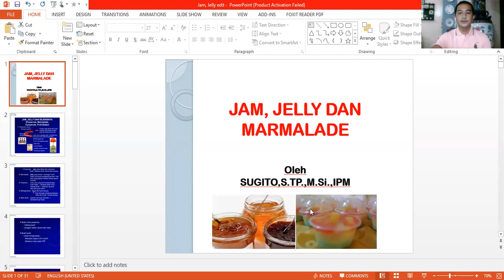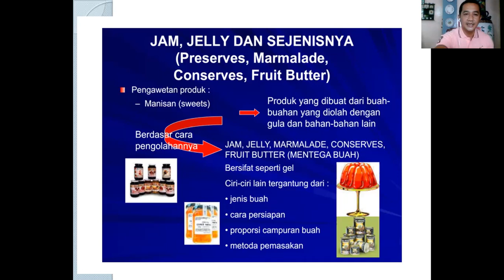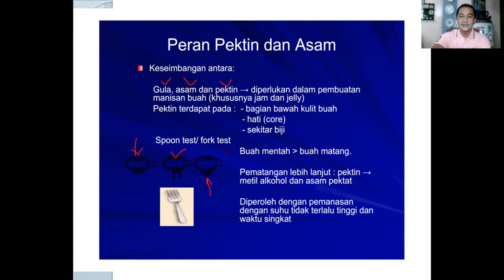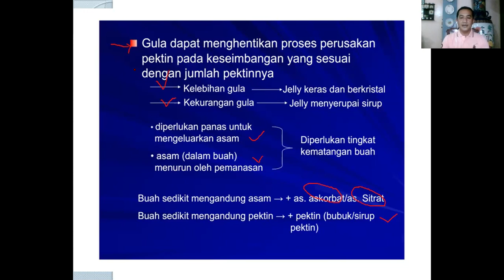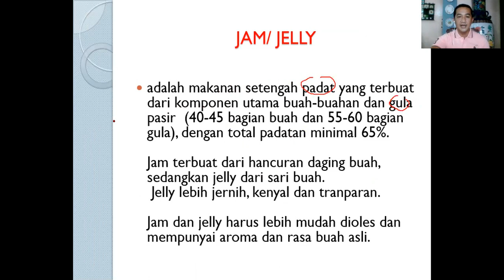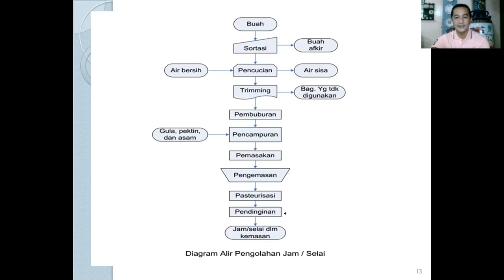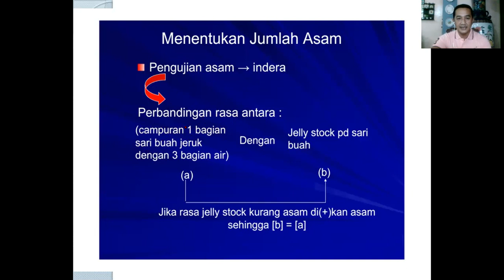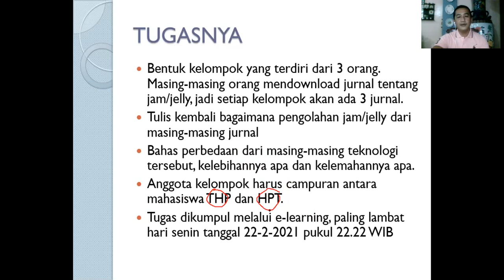Jam/Selai dan Jelly: Mudah tapi susah, harus faham teori dasarnya dulu